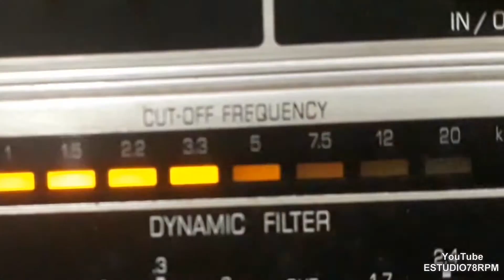ALOÍSIO E SEUS TECLADOS - SWEETLY (DOCEMENTE)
SWEETLY (DOCEMENTE) - SLOW de HERVÊ CORDOVIL - RENÊ CORDOVIL com ALOÍSIO E SEUS TECLADOS. Disco COPACABANA Nº 6.097. Matriz M-2618. Tamanho 25cm. Lançado em 1960. * Do filme "O Preço da Vitória"; Hervê Cordovil chamava-se Hervê Cordovil Pinto Coelho